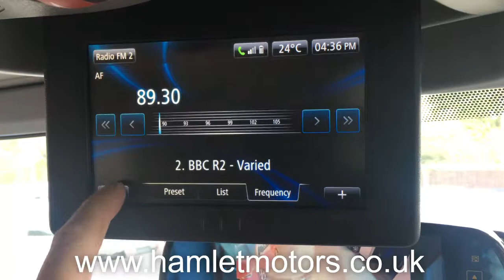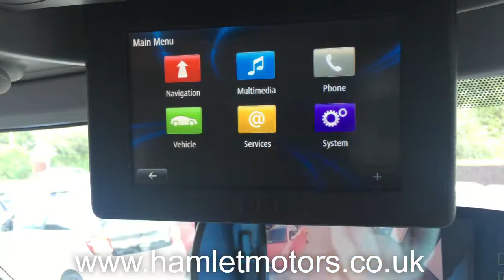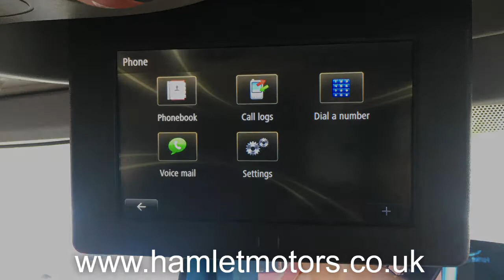2018 Lunar Roadstar